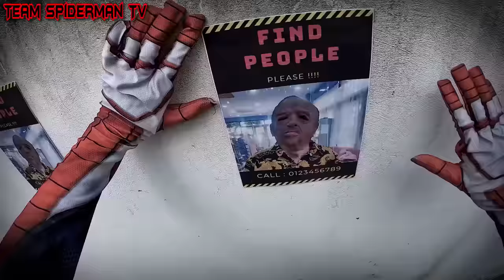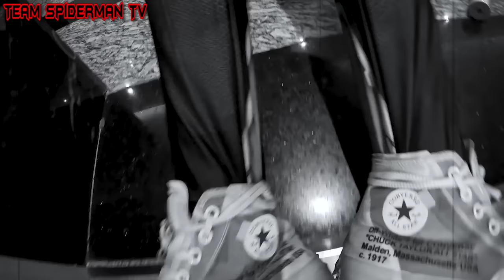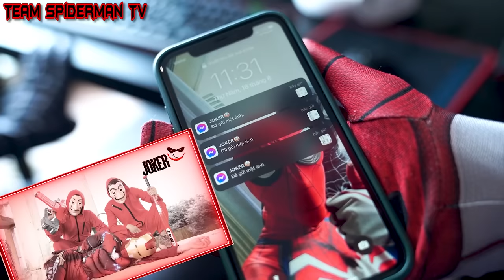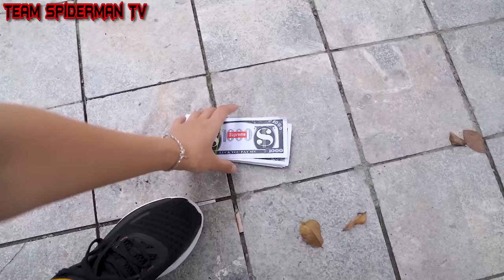What If 5 SPIDER-MAN in 1 HOUSE ??? || Rescue Pregnant White Spider from CRAZY Neighbor